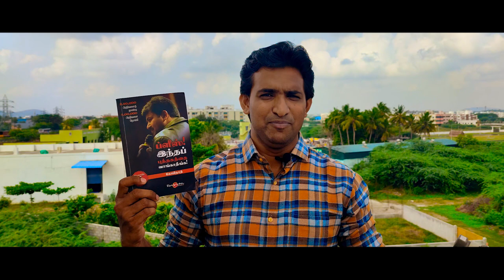ப்ளீஸ் இந்த வீடியோவ பாக்காதீங்க | 'நீயா நானா' கோபிநாத் | புஷ்பநாதன் ஆறுமுகம்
நீயா நானா நிகழ்ச்சி தொகுப்பாளராக நமக்கு பரிச்சயமான திரு. கோபிநாத் அவர்கள் பன்முகத் திறமை கொண்டவராக எழுதியிருக்கும் தன்னம்பிக்கை வலர்க்கும் நூல் இந்த "ப்ளீஸ் இந்த புத்தகததை வாங்காதீங்க". மிக எளிய தமிழில் தெளிவான விளக்கங்களுடன் இந்தப் நூல் வாசிப்பவரை மேம்படுத்திக் (Self improvement) கொள்ளவும்,self motivation செய்து கொள்ளவும், வெற்றிகரமான வாழ்க்கை (Successful life, successful career & Professional life) வெற்றிகரமான மகிழ்ச்சிகரமான பணி இடங்களை தனது மனத்தை உருவாக்கிக்க் கொவதன் மூலம் உருவாக்கிக் கொள்ள சிறந்த வழிகாட்டியாக இந்த நூல அமைந்துள்ளது.